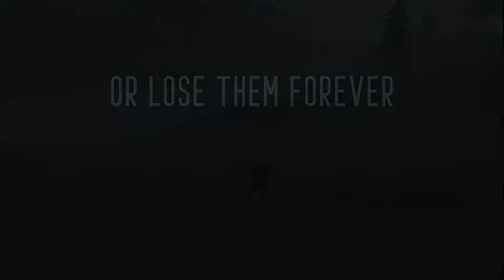Kindred Fates Steam Switch kopen voor laagste prijs